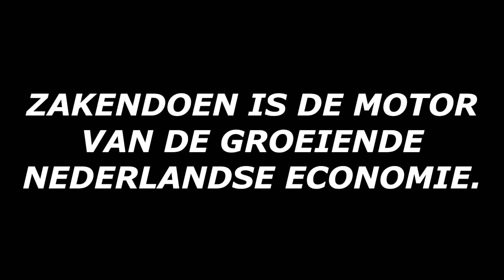MEER PLEZIER IN HET VINDEN EN BINDEN VAN KLANTEN MET MENSELIJK ZAKENDOEN | ROBERT KOVAC LIVE